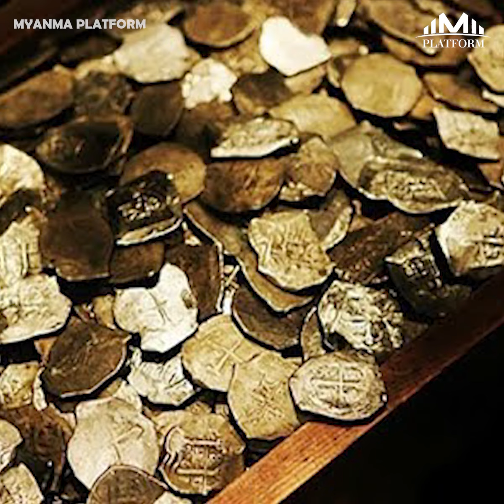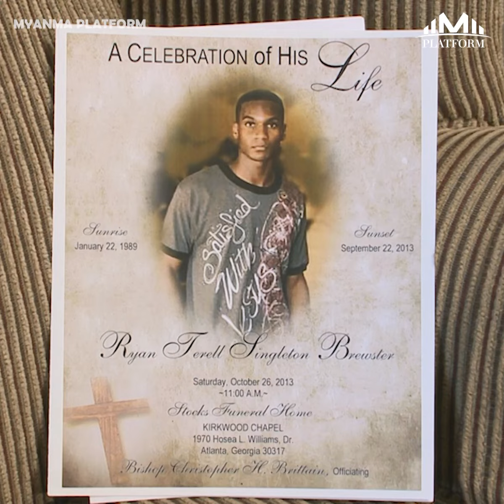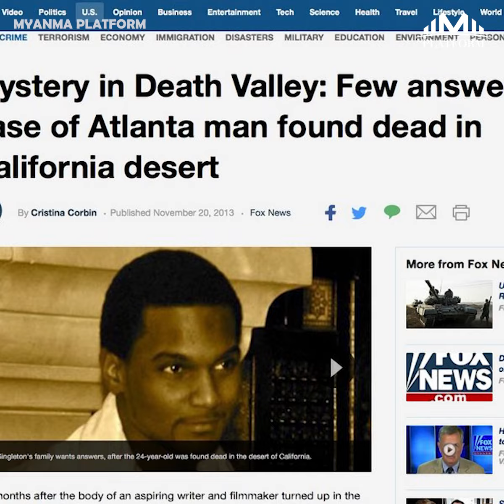သဲကႏၱာရထဲက အေျဖရွာမရတဲ့ဆန္းၾကယ္မႈမ်ား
Video ၾကည့္ပီး  Like မယ္ . Share မယ္ . ေပ်ာ္မယ္ . ဗဟုသုတယူမယ္
  အျမဲအားေပးေနေသာ ပရိသတ္မ်ားကို  ေက်းဇူးအထူးပါ။ ]